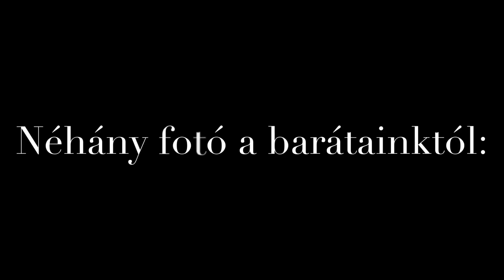A MOZDONY, amely NAPOK ÓTA LÁZBA HOZZA AZ ORSZÁGOT! Tényleg ennyire “különleges”? [CD Vectron]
Február 6-án Cegléden járt Marci és Dávid. Céljuk, egy átlagos vonatles videó elkészítésén túl ezúttal az volt, hogy egy igazi különlegességet kapjanak le Cegléd vasútállomáson, mely hazai vaspályákon még nem nagyon járt (de a tervek szerint, bizonyos EC- k élén járni fog).  Nos, a Ceské Dráhy egyik Vectronjáról van szó, amely a "Frantiček" nevet viseli.

Hogy miért járt ott, ahol, hová tartott és hogy találkozhatunk - e még a Cseh Vasutak mozdonyával a jövőben, az kiderüla  videóból!
Plusz néhány "hazai" és magánvasúti érdekesség is megbújik a videóban (Flirt, Traxx - szok, Alstom Astride, Plehács).

A címben nem véletlen van idézőjel. Talán egy kicsit koltői kérdés az, hogy ennyire különleges-e ez a Vectron. Nyilván nem a legkülönlegesebb dolog, amit látni lehetett, DE
tény, hogy MÁV-os ablakos vonat élén, főleg ezen az országrészen nem gyakori ez a mozdony. A másik, hogy ha a MÁV tenderét a Vectron nyeri, akkor sem CD-s Vectron lesz az a Vectron, tehát ilyen szempontból is különlegesség.

Bíró Márknak
Kovács Beninek
Bartus Misinek

🔵Ebben a csoportban Jász-Nagykun-Szolnok megye fotósait találod! Lehetsz amatőr vagy profi is, ha van egy jó képed, melyet a megyében készítettél, ne habozz, CSATLAKOZZ, és töltsd fel ide! 🔵

💲🎞Támogatnád a munkásságunkat? A további részletekről, ott tájékoztatunk! Minden beérkező anyagi/tárgyi támogatást, a videózásba forgatunk vissza. Nekünk ez nem a megélhetésről szól, csupán minőségibb videókat szeretnénk prezentálni Nektek! 💲🎥

Amennyiben bármiféle észrevételetek, megjegyzésetek van a videót illetően, várjuk annak kultúrált megfogalmazását kommentben! 🙌